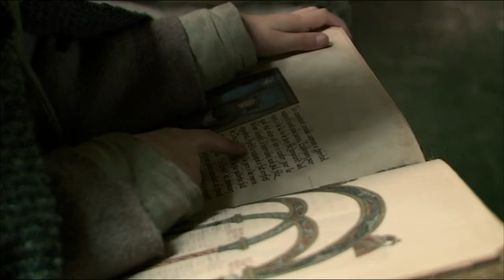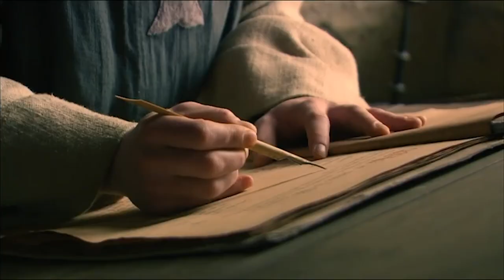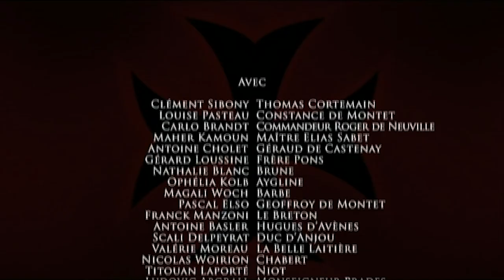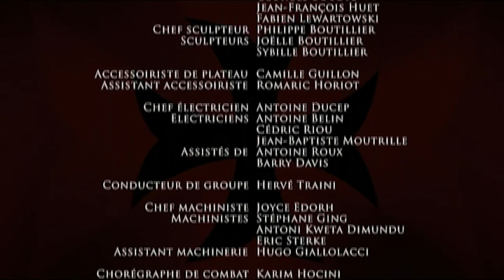La Commanderie - L’arrivée du duc d’Anjou -Ep 5/8 - Clément Sibony - Alexandre Astier - Série(Tetra)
Dans les territoires de Bourgogne plongés au cœur d'une guerre qui va durer cent ans, où la peste noire a déjà décimé plus d'un tiers de la population, la précarité, la peur et les pillages sont l'ordinaire d'un peuple résigné. Il existe cependant un lieu d'aide et de réconfort incarné par une simple ferme fortifiée : la Commanderie d'Assier, seigneurie de l'Ordre des Hospitaliers de Saint-Jean-de-Jérusalem et de Rhodes. Ancienne possession templière sur la route de Compostelle, léguée par le roi de France après la disparition de l'Ordre du Temple, la Commanderie rassemble en son sein des chevaliers tout à la fois moines et soldats, qui accueillent ici quiconque a besoin d'aide ou d'abri. Que vous soyez manant ou seigneur, fille-mère ou fille de joie, manouvrier ou malade, riche marchand ou mercenaire en rupture de guerre, les portes de la Commanderie d'Assier s'ouvrent devant vous. Bienvenue en 1375.

Alors qu'Hugues d'Avène est enterré, le duc d'Anjou arrive à la commanderie, bien décidé à faire la lumière sur son assassinat. Le commandeur demande à Thomas de trouver le coupable. Sur les conseils de Brune, Géraud parvient à convaincre un paysan de quitter les terres de l'évêché pour s'installer à la commanderie en échange d'un partage plus juste des récoltes. La riposte de l'évêque ne tarde pas?

Réalisé par Didier Le Pêcheur
© TETRA MEDIA - 2010